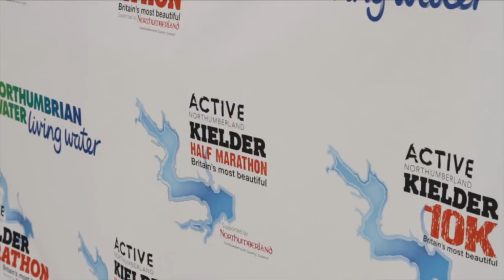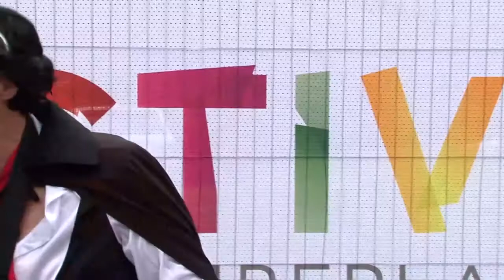Active Northumberland Kielder Marathon 2015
Events of the North and Active Northumberland bring you the Kielder Marathon Weekend 2015 with 10k, Duathlon, Half Marathon, Marathon and Junior Races packed into an exciting weekend in Britain's Most beautiful venue.